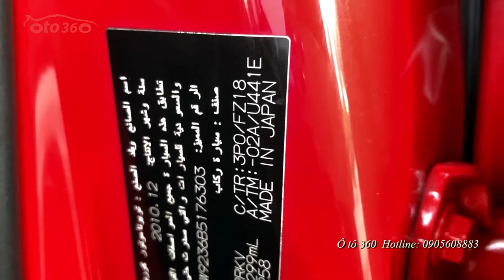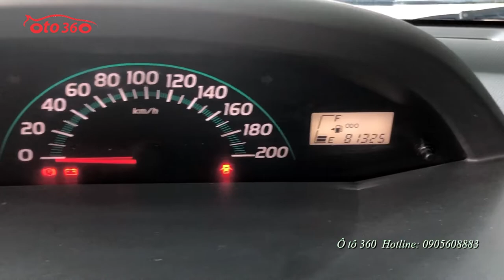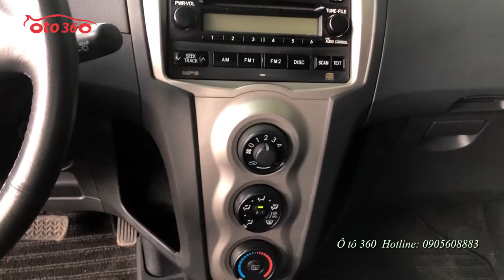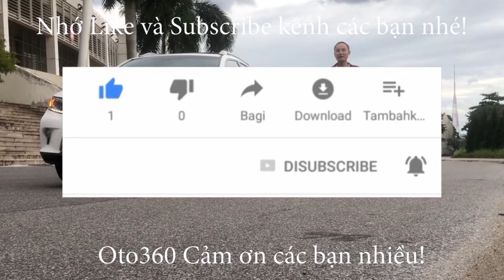Nồi đồng cối đá chỉ có thể là máy Nhật Toyota Yaris 2011 Hatchback nhập khẩu sx Nhật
Toyota Yaris Hatchback bản 1.3 Sản xuất tại Nhật - xuất Trung đông. sản xuất tháng 12/2010, đăng ký năm 2011, tên tư nhân, biển Hà Nội, 1 chủ từ đầu chạy chuẩn 8.1 vạn km.
Đẹp đều xe, nội thất rất mới bộ ghế nỉ nguyên bản rất đẹp. Lốp sơ cua chưa hạ.